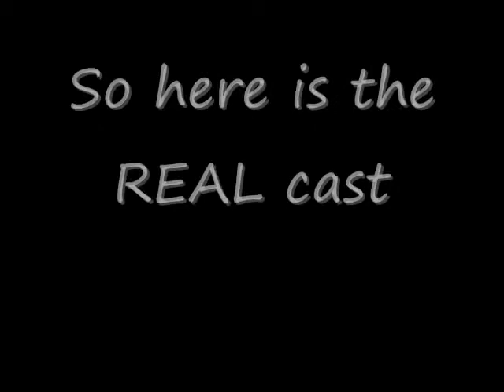Live Action Ouran High School Host Club Cast REAL